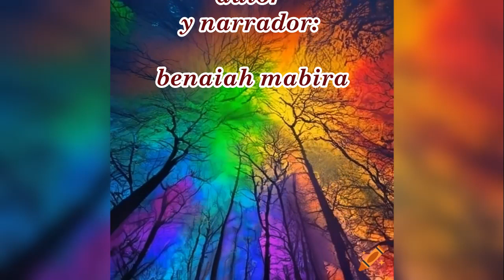El Bosque de los Colores (Fábula). La belleza de la diversidad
Esta fábula (benaiah mabira) promueve el respeto de la diversidad y la aceptación de las diferencias como la verdadera magia que mantiene la armonía entre personas de distintas culturas y colores.